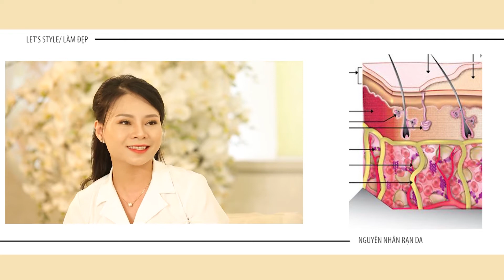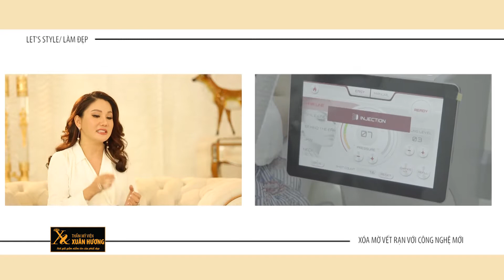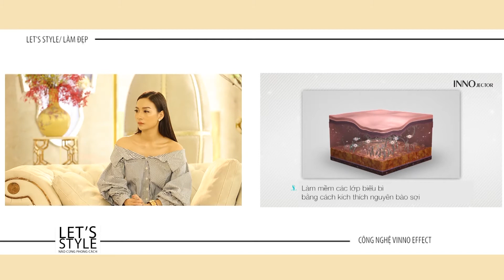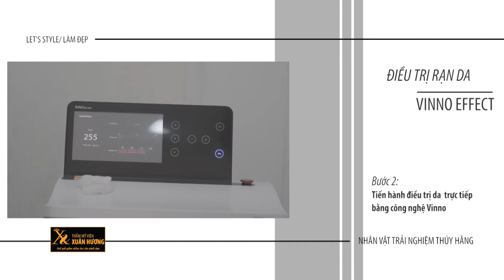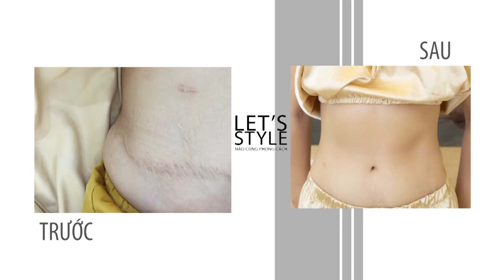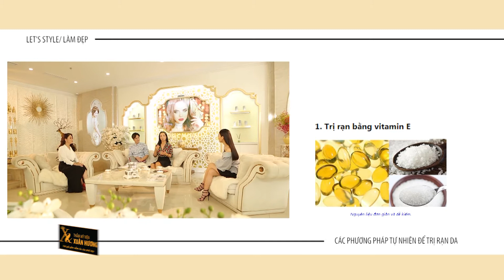Nào cùng phong cách 26.10.2018